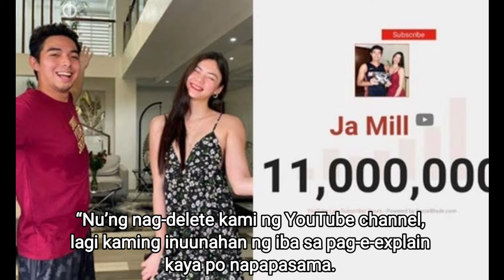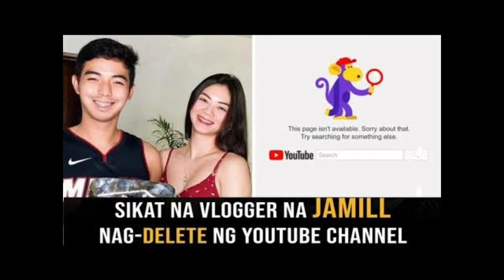JAMILL, SASAGUTIN NA ANG MGA KINAKAHARAP NILANG KONTROBERSYA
Kapuso Mo Jessica Soho October 6,2019 Kapuso Mo Jessica SEPTEMBER 22,2019,
Kapuso Mo Jessica SEPTEMBER 18 ,2019, Kapuso Mo Jessica Latest Episode
KAPUSO MO JESSICA SOHO FEBRUARY 9, 2020 KAPUSO MO JESSICA SOHO FEBRUARY 2, 2020 KAPUSO MO JESSICA SOHO JANUARY 26, 2020
Kapuso Mo Jessica SEPTEMBER 22,2019
KAPUSO MO JESSICA SOHO LATEST EPISODE KAPUSO MO JESSICA SOHO FEBRUARY 16, 2020
KAPUSO MO JESSICA SOHO FEBRUARY 9, 2020 KAPUSO MO JESSICA SOHO FEBRUARY 2, 2020
KAPUSO MO JESSICA SOHO JANUARY 26, 2020 Kapuso Mo Jessica Soho October 6,2019
Kapuso Mo Jessica SEPTEMBER 18 ,2019
Kapuso Mo Jessica Latest Episode KAPUSO MO JESSICA SOHO LATEST EPISODE KAPUO MO JESSICA SOHO DECEMBER 1, 2019
ANG MASAMANG DULOT NANG ONLINE SHOPPING KAPUSO MO JESSICA SOHO NOVEMBER 24, 2019
BABAE SA PASACAO CAMARINES SUR, 8 TAONNAKAKULONG SA ISANG BAHAY NA KAHOY KAPUSO MO JESSICA SOHO OCTOBER 20,2019,
VIRAL NA BATA DAHIL SA PADLOCK BABAENG NAMAGA ANG SUSO 20 0CTOBER, 2019
KAPUSO MO JESSICA SOHO OCTOBER 13,2019 SELFIE BOY, IMPACTED WISDOM TOOTH
OFW TAKSIL KAPUSO MO JESSICA SOHO OCTOBER 13, 2019
ELEVATOR GUY KAPUSO MO JESSICA OCTOBER 6,2019
Nunal Swerte o Malas? Kapuso Mo Jessica Soho September 15,2019,
Kapuso Mo jessica Soho August 25 2019, 11 ka tao nasapian
Ang ViralKapuso Mo jessica Soho August 25 2019
Ang Batang Natuhog, Ligtas Nga Ba? Kapuso Mo jessica Soho August 18 2019
Ang Dahilan Nang Pagkapanot Kapuso Mo,Jessica Soho July 28 2019
Ang Dalagitang May Braces Sa Gilagid Kapuso Mo,Jessica Soho July 28 2019
SOBRANG SAKIT MASAKTAN Kapuso mo jessica soho july 28,2019
Batang 90s,kmjs Kapuso mo jessica soho july 21 2019,longganisa kmjs,
longganisa kmjs
kmjs sundalo kapuso mo jessica soho sundalong marami anak
Kapuso mo jessica soho latest,kapuso mo jessica soho June 30,2019
SANIB KMJS
Kmjs gintong bato
baringan samar kmjs
kapuso mo jesica soho
gma 7
kapuso mo jessica soho on youtube, kapuso mo jessica soho vs rated k
kapuso mo jessica soho latest episode, kapuso mo jessica soho 2018
kapuso mo jessica soho live
kmjs ginto
kmjs hotline
kmjs hours
kmjs inspiring stories
i want tv kmjs
kapuso mo jessica soho address kapuso mo jessica soho ahas